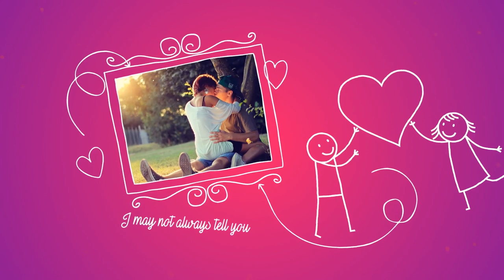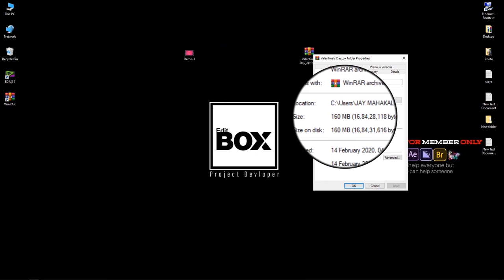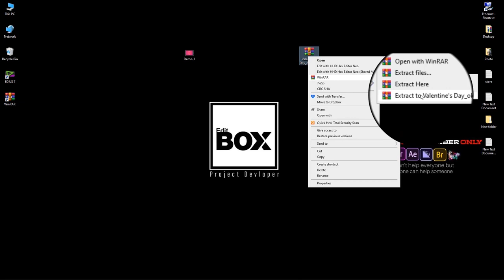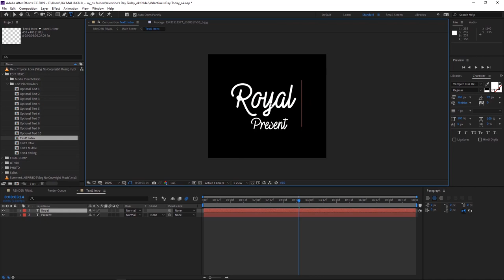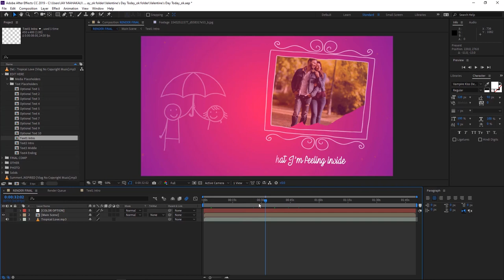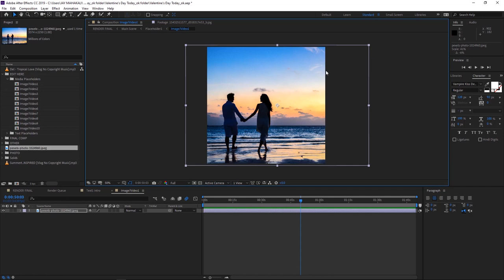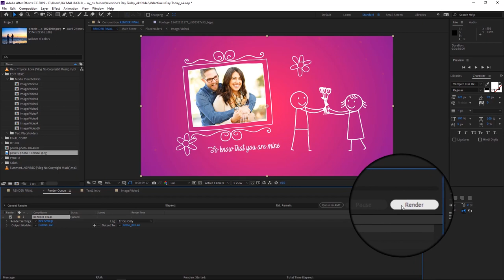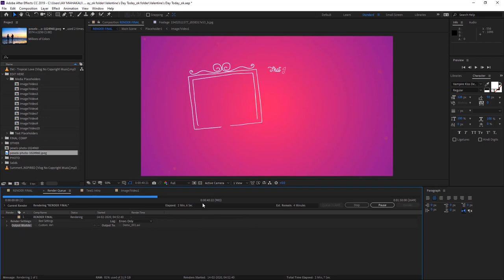ADOBE AFTER EFFECTS VALENTINES DAY TITLE 2020 PROJECT I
**ADOBE AFTER EFFECTS VALENTINES DAY TITLE 2020 PROJECT **

Hi, Friends
I am Dilip Dabhi
MAKE YOUR WEDDING INVITATION LIKE THIS

My Store ( All Projects Available ):👇👇👇
WINRAR SOFTWARE LATEST VERSION 64 BIT DOWNLOAD
  EDIT BOX:
  DILIP DABHI
  GUJARAT